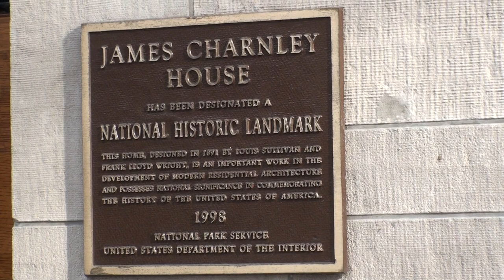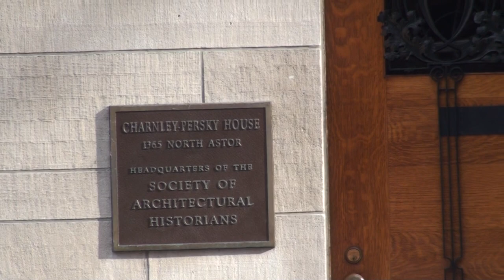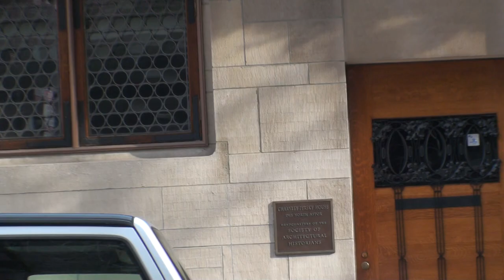Louis Sullivan & Frank lloyd Wright The Charnley House In Chicago's Gold Coast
Visit our  “Louis Sullivan, "form follows function" The Godfather Of Chicago Architecture

Just off of Lake Shore Drive on Chicago's north side at 1365 N. Astor is the Charnley House an 1892 design by Louis Sullivan and a young man by the name of Frank Lloyd Wright who served as lead draftsman on the project and contributed significantly to the design. He would soon leave the Sullivan firm and make a name for himself.

Today it houses The Society of Architectural Historians.